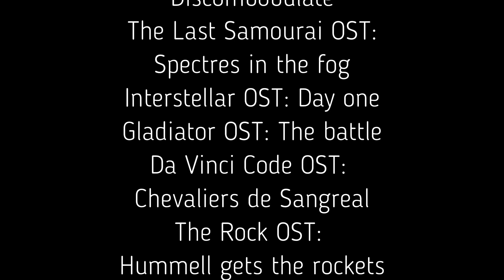JAMES BOND: HANS ZIMMER COMPOSITEUR DE LA BO DE MOURIR PEUT ATTENDRE PAR GEO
Qui est donc Hans Zimmer compositeur de la bande originale de "Mourir peur attendre" ?
Géo répond aujourd'hui à cette question.

"A view to a talk", "Live and let live", "The question is not enough", "La prochaine fois j'prendrais l'Antenne" sont des émissions de la chaine Planète007live du groupe Planète 007